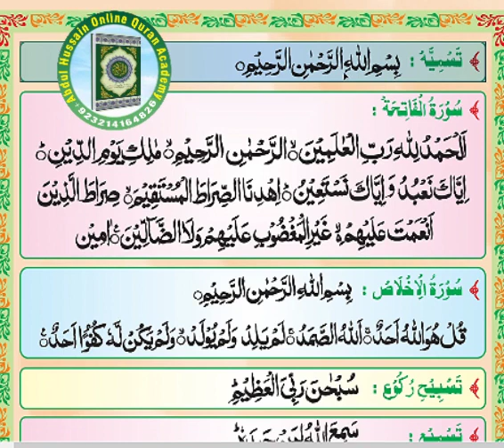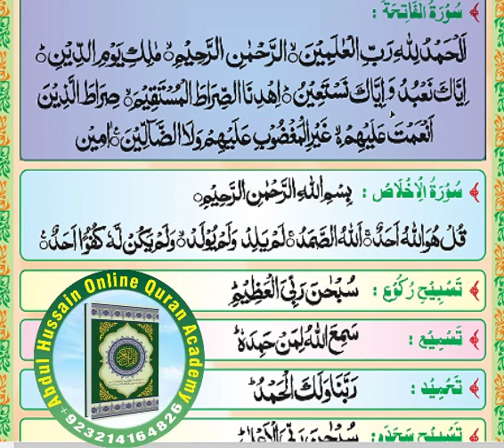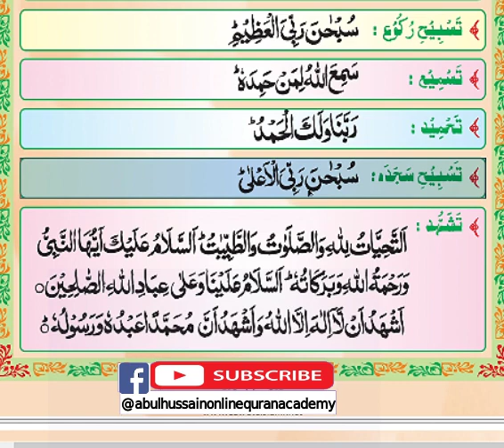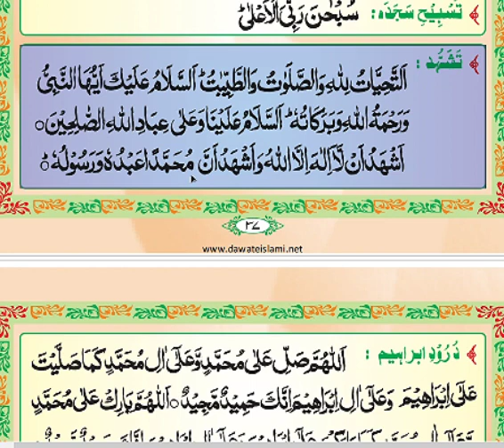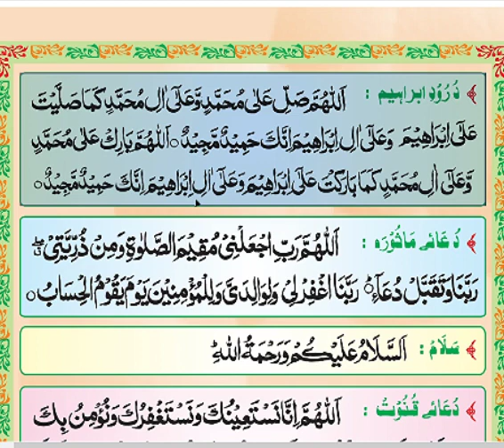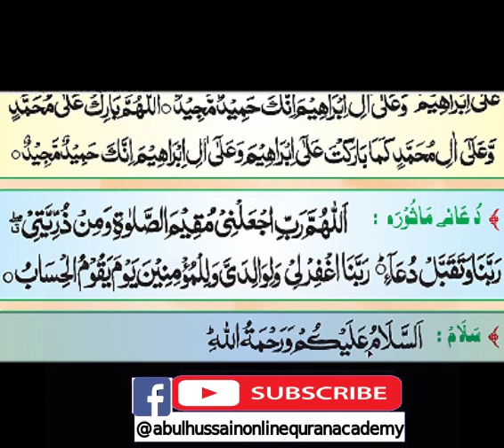mukammal namaz lafz ba lafz || مکمل نماز لفظ بہ لفظ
learn Namaz word by word by Qari Asim Attari | prayer @abulhussainonlinequranacademy ​

👉The aim for this video is that i want people to correct their prayers with Tajweed

👉So that people's prayers are correct and I get the
👉This video has been specially created for those Muslims who wants to learn Namaz/prayers according to Arabic pronounced
👉I want people to learn it again and again in a good way
👉Send it to others and ask them to correct their prayers too.
👉So that his prayer may also be correct and he may enjoy his prayer.
👉Namaz is a means to meet and talk to Allah Almighty
👉 And if we are not able to recite our Namaz correctly, then what is the use of offering such prayers.
👉And also  learn ta'awwuz tasmiyah
👉Correct your Namaz and read your Namaz by learning from here
👉And create a procession in your prayer so that Allah Almighty accepts our prayer
👉Don't you want our prayers to be perfect?
👉I have found that you also want our prayers to be good, so that I want you to pray again and again